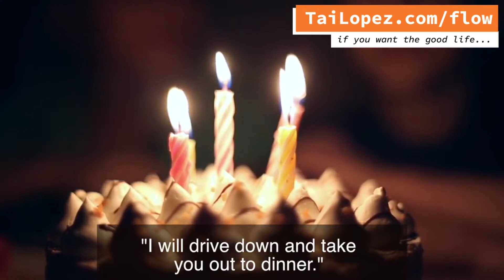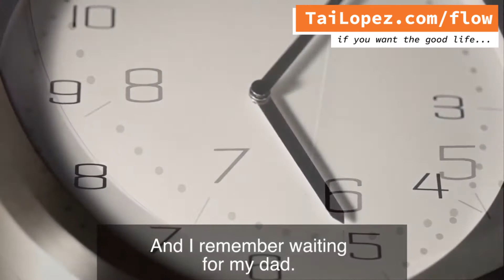What You Must Know If You Want To Recover From Past Pain Or Trauma (Don't Miss This)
EVERYONE WANTS THE GOOD LIFE:

Why You Should Do What You Love If You Wanna Make 7 Figures (The Truth Will Shock You!)

The One Thing You Must Know About Your Business Ideas Getting Stolen (And Why You Should Want It)

4 Million Dollar Business Ideas You've Never Heard Of That Will Blow Up Your Mind (And Wallet)

5 Weird (But Super Profitable) Ways You Can Make Money On AirBNB Without Any Real Estate

BUT NOT EVERYONE GETS THE GOOD LIFE...